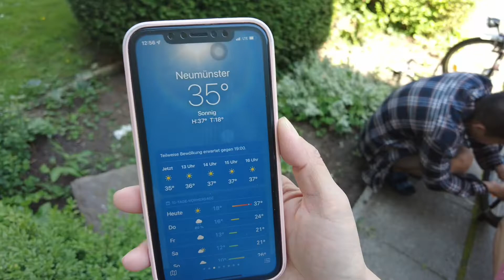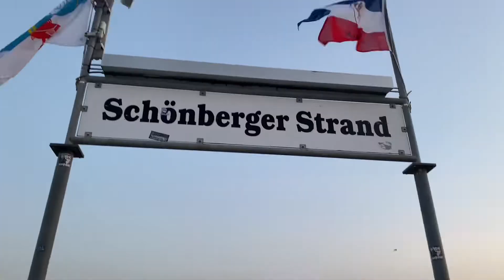Heat wave sa Germany 🥵 38°C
hi Love, i hope you enjoy watching this video :)